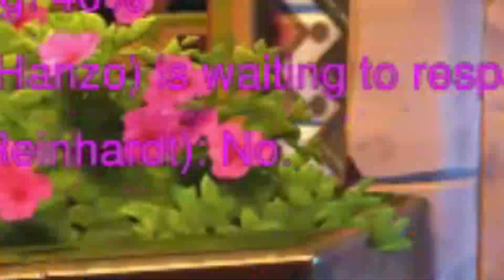Overwatch Players Are Different (Overwatch I.D.B)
Party Animal